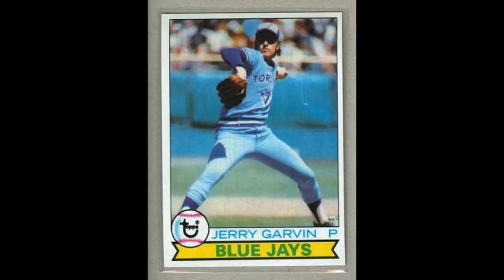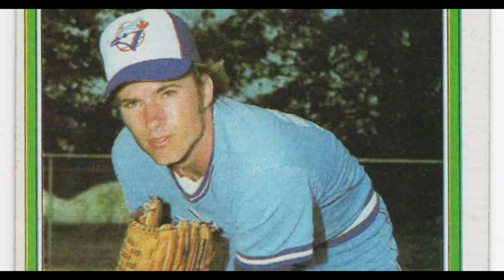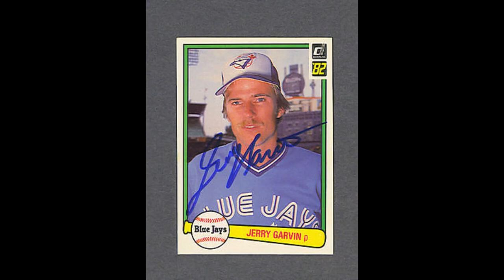The Talented Jerry Garvin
Original Blue Jay helped Toronto's starting staff stay focused in a tough rookie year in 1977